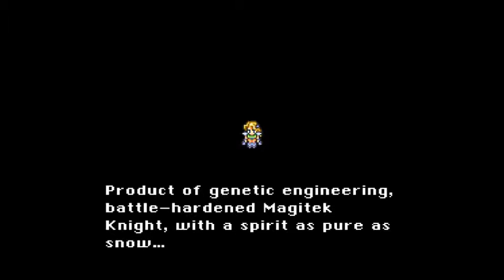Under the Doma | FINAL FANTASY 6 PLAYED QUICKFAST #5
We meet a general, walk through walls, wind a clock, find our shadow, infiltrate an Imperial base camp, rout an attack on Doma castle, and confront Kefka and battle him for the first time!

This series aims to show the storyline of a game in as streamlined a way as possible through use of various shortcuts. It's a speedrun if you allowed a bunch of things not usually allowed and left in all of the character development and dialogue!